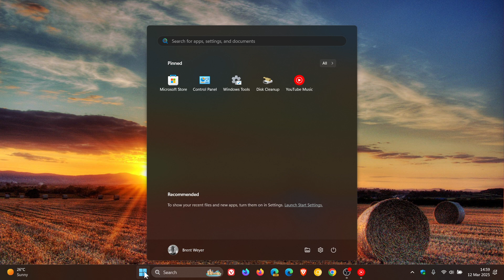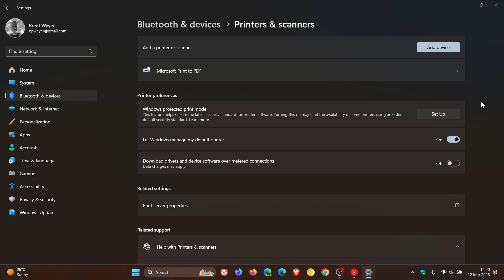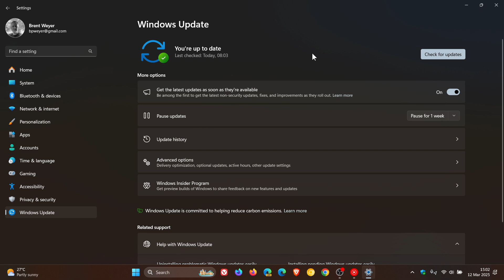Microsoft Confirms (and fixes) Windows USB Printers Printing Random Text!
Affected printers may print random text and data automatically. Windows 11, version 24H2 is NOT affected while Windows 11 version 22H2/23H2 and Windows 10 version 22H2 are.